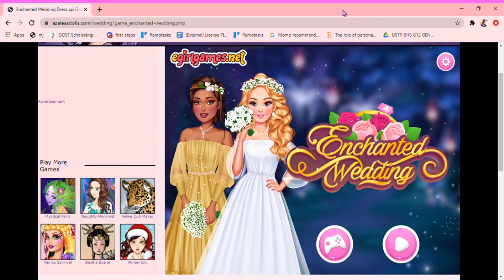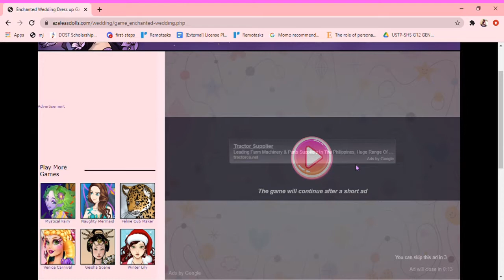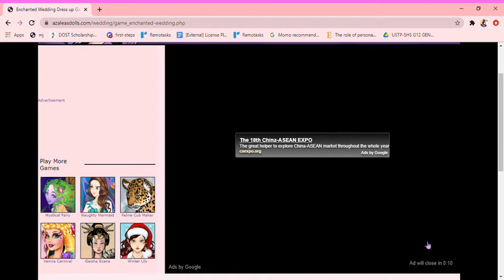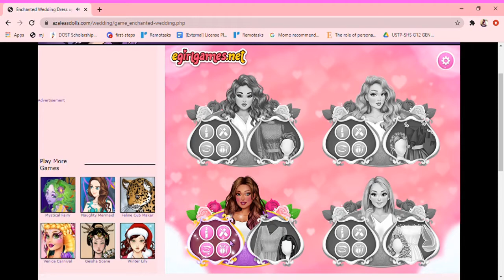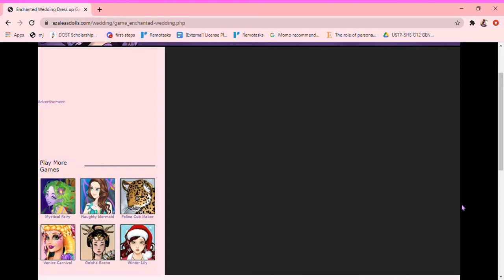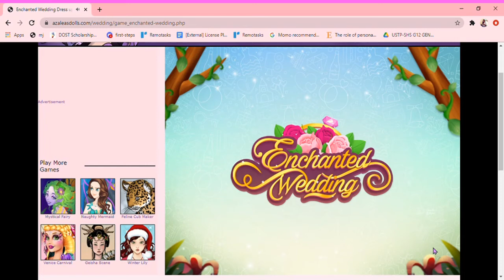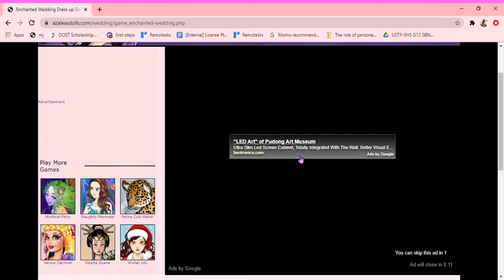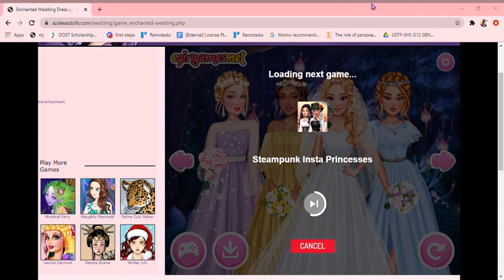I Played Enchanted Wedding Dress Up Game by EGirlGames